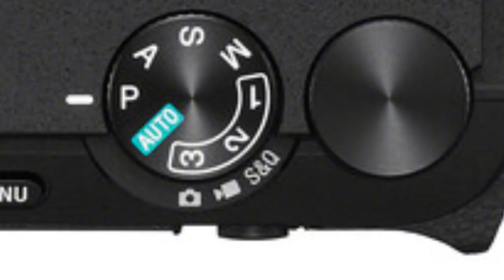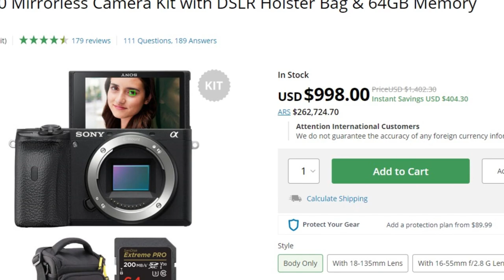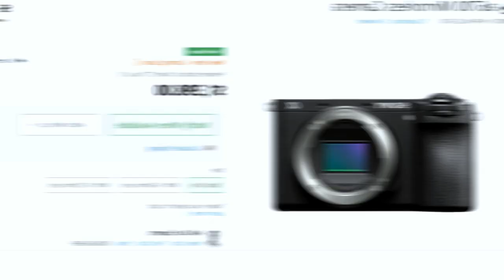LA MEJOR CÁMARA APSC que puedes COMPRAR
En este video les vamos a analizar la nueva cámara de SONY la SONY A6700, ¿será la MEJOR cámara APS-C del mercado? averigüémoslo!!
Esta cámara tiene un sensor de 26 megapíxeles, cuenta con un sistema de autoenfoque con inteligencia artificial con varios seguimientos, tanto a personas, animales y objetos, una sistema de ráfaga de 11 fotografías por segundo. Además trae mejoras en video capaz graba en 4k a 60fps sin recorte y en 4k hasta 120 fps sin recorte, grabación de video a 10bit.

📸Lentes:

-18-55 F3.5=

-50mm f1.8